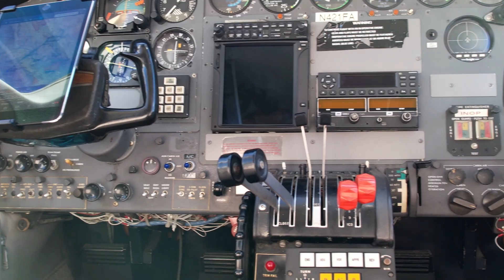Cessna 421B 1973 Located Chino Airport, CA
This plane is flown very regularly. Come take a test flight before you buy!

1973 Cessna 421B, 5,785 Total Airframe Time

ENGINES:

L/E 975 SMOH, R/E 1030 SMOH

Garmin GTN 750
King KLN-90 GPS,
KY-196A Com
KNS-80 Nav
KX-155 Nav/Com
KR-87 ADF
KT-76A Transponder
Intercom
Radar,
Stormscope
Bendix AP/FD
A/C
L/R Fuel
All Logbooks

Engines:
Continental GTSIO-520-H Left Engine: 875 SMOH Serial No: 600541
Right Engine: 930 SMOH 55 STOH Serial No: 234925-R

Avionics:
Garmin GTN 750
Bendix/King KLN-90B GPS
Bendix/King KY-196A Com
Bendix/King KNS-80 Nav
Bendix/King KX-155 Nav/Com
Bendix/King KR-87 ADF
Bendix/King KT-76A Transponder
Bendix/King KMA-24 Audio Panel
PS Engineering PM3000 Intercom System
RCA Weather Radar Insight
Stormscope
Bendix Autopilot Flight Director System

Interior:
Eight seats including Pilot and Copilot seats in Taupe Leather. Passenger compartment has club seating with dual folding executive tables and aft belted potty with extra seat aft of cabin door.

Additional Equipment:
Freon Air Conditioning Engine Nacelle Fire Extinguishers Extended Range Dual Wing Locker Fuel Tanks Full De-Ice, Wings, Props, Windshield All Logbooks

Props:
McCauley Model 3AF37C516 3-Blade Propellers

Exterior:
White with multiple Blue Stripes with Gray and Burgundy Accents.

New Tires